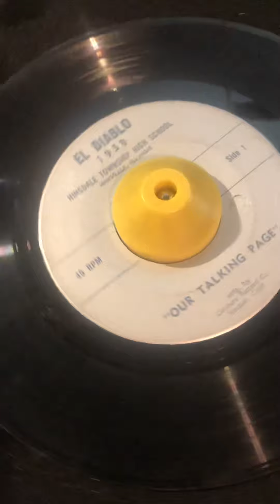Hinsdale Township High School El Diablo 1958 45 RPM Record Side 1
Our Talking Page